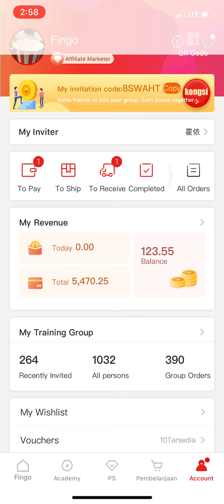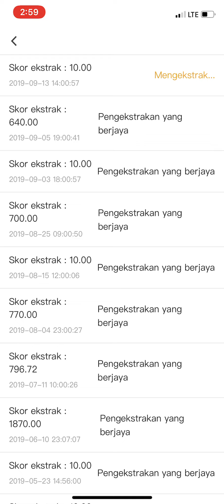AKADEMI FINGO : Cara Widthdraw Bonus/income (bahasa Malay)